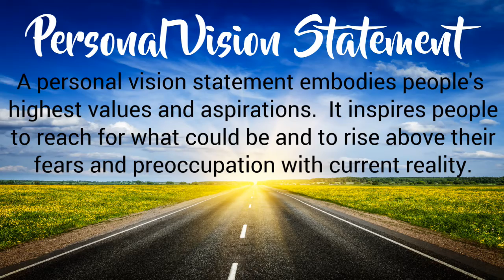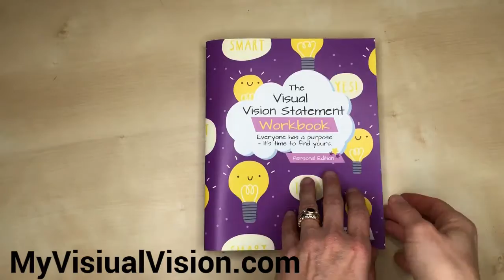What is a Personal Vision Statement and How to Use it Successfully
THE ULTIMATE GUIDE TO USING YOUR PERSONAL VISION STATEMENT // WHAT IS A PERSONAL VISION STATEMENT, ANYWAY? // WHAT ARE THE BENEFITS OF A PERSONAL VISION STATEMENT? // HOW TO WRITE YOUR OWN PERSONAL VISION STATEMENT? // HOW TO USE YOUR PERSONAL VISION STATEMENT?

People are sometimes surprised when I tell them that individuals can benefit as much as corporations when it comes to writing a personal vision statement. Your personal vision statement (sometimes referred to as personal mission statements) helps direct your life. It provides the guidance necessary to navigate your days and make choices about your career. It’s a tool that allows you to say “yes” or “no” to choices or paths presented to you. It’s your compass on the path to your authentic self.

A few words on a screen or a piece of paper doesn’t hold much power. Watch this video to figure out how to maximize your personal vision statement.

Imagine a world where everyone worked with a sense of joy and purpose. That's the power of a personal vision statement.

Watch this video to learn the benefits of having a personal vision statement and how to use it successfully!

To purchase the book, THE VISUAL VISION STATEMENT WORKBOOK - Personal Edition, please